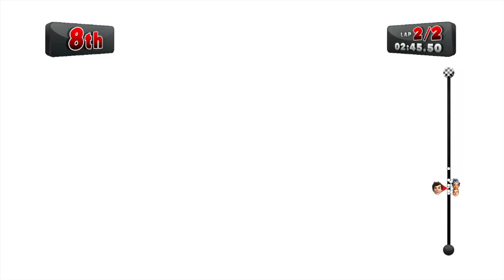F1 Race Stars | "I'M A GREEN CONDOM" (with Miniminter, Behzinga & TBJZL)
Leave a like for more F1 Race Stars!

F1 Race Stars is a video game developed by Codemasters, released in November 2012. It is a kart racing game loosely based on the 2012 Formula One season, with circuits redesigned to feature loops, jumps and short-cuts. It is a spin-off from the traditional Formula One video games,